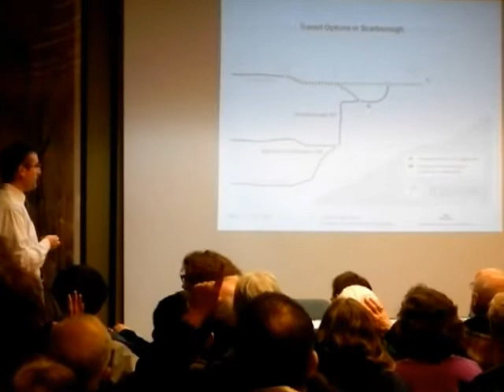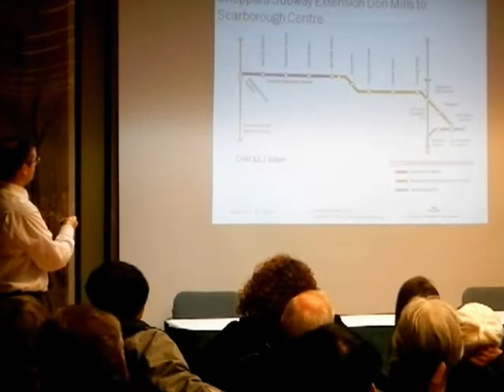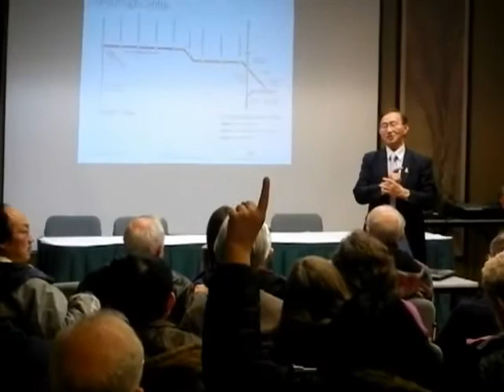HiMY SYeD -- Councillor Raymond Cho Local Transit Meeting Scarborough Toronto March 12 2012 Q&A 1